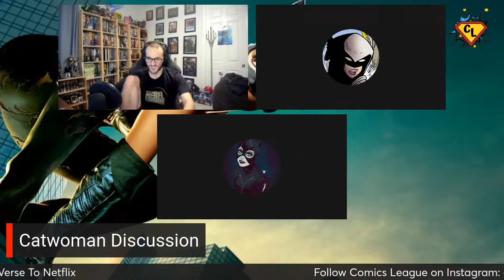Cat Got Your Tongue? / Catwoman Discussion | Comics League Movie Night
This week, the boys discuss Catwoman. "Catwoman" is the story of shy, sensitive artist Patience Philips (Halle Berry), a woman who can't seem to stop apologizing for her own existence. She works as a graphic designer for Hedare Beauty, a mammoth cosmetics company on the verge of releasing a revolutionary anti-aging product. When Patience inadvertently happens upon a dark secret her employer is hiding, she finds herself in the middle of a corporate conspiracy. What happens next changes Patience forever.

Discussed:
1. The Plot
2. What makes this movie so awesome
3. What this movie does well
4. What this movie does badly
5. Our favorite scenes
6. How this movie stands as an adaptation

What do you think? Is this movie amazing What is your favorite part? Who is your favorite character?